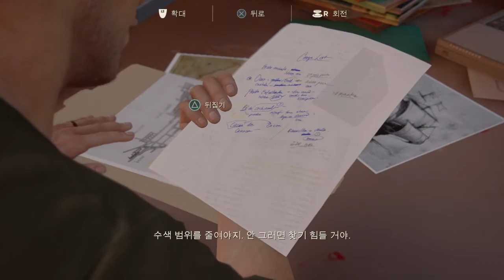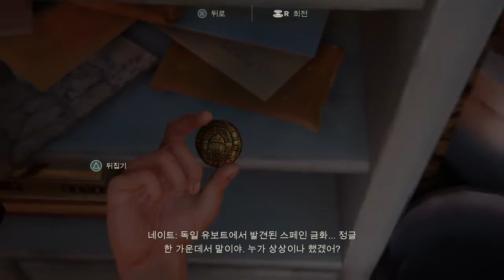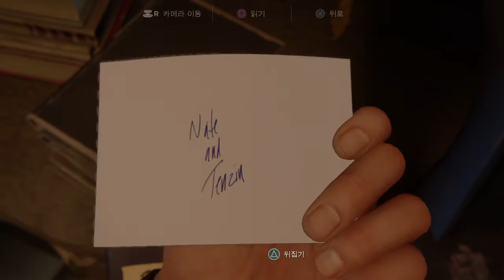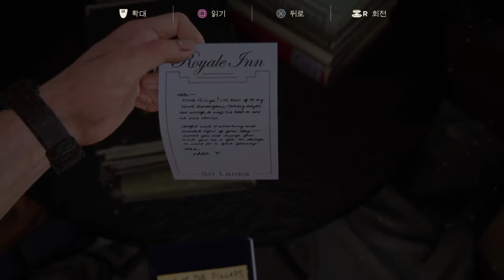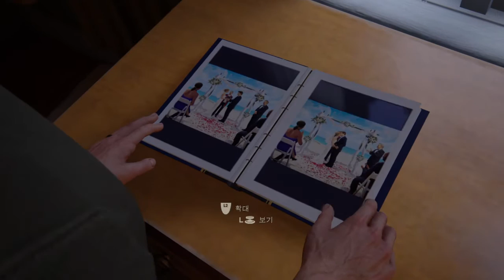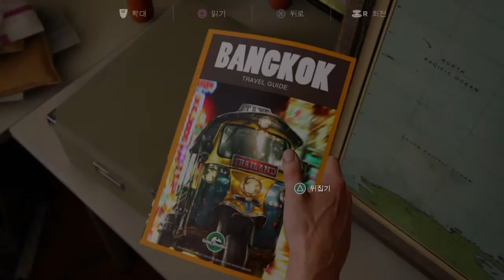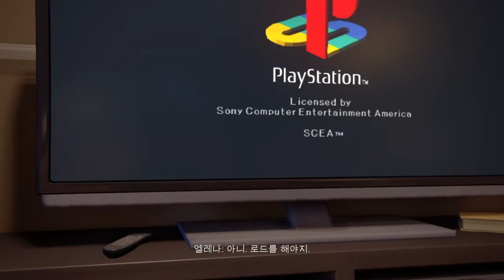UNCHARTED 4: A Thief's End 06 - 평범한 삶